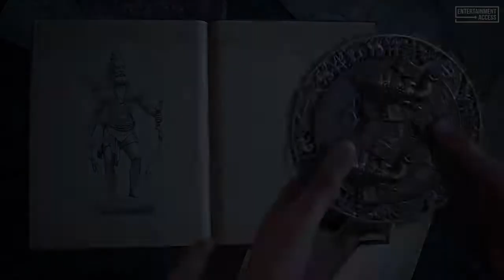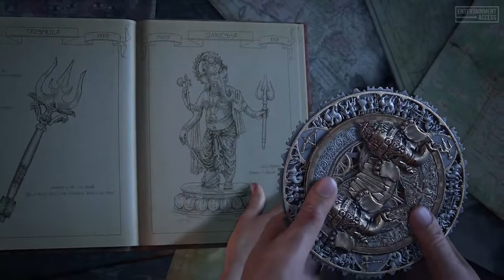ᴜɴᴄʜᴀʀᴛᴇᴅ: ᴛʜᴇ ʟᴏsᴛ ʟᴇɢᴀᴄʏ ᴛʀᴀɪʟᴇʀ # 3 (2017)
Uncharted: The Lost Legacy Trailer #3 2017 | Watch the official E3 story trailer for "Uncharted: The Lost Legacy", available on Playstation 4, arriving August 22, 2017 !